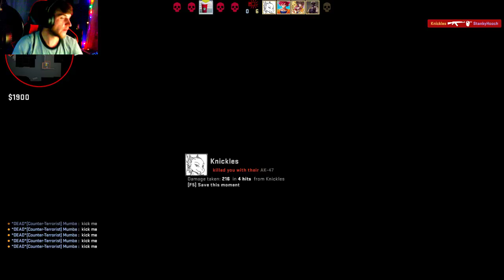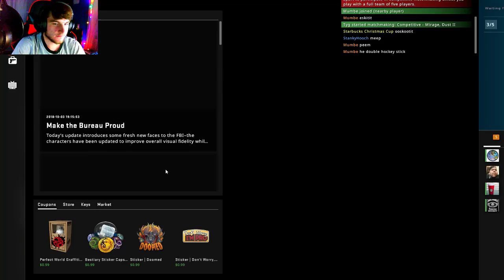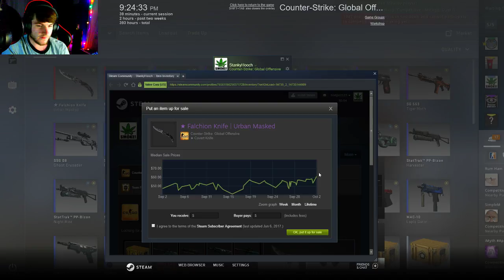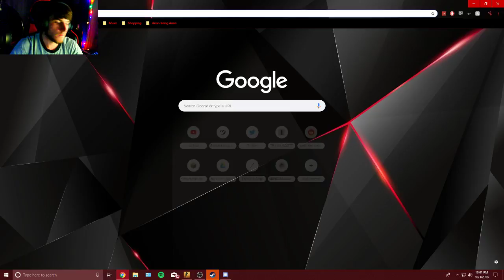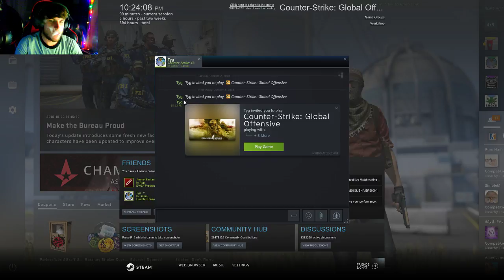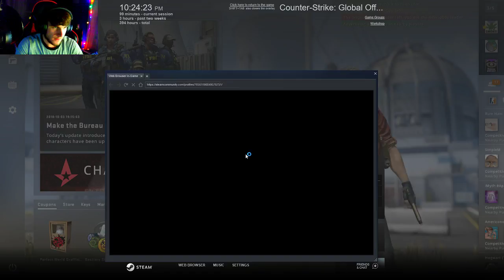playing some cs:go :p (part 2) (big tits farts at 46:00)